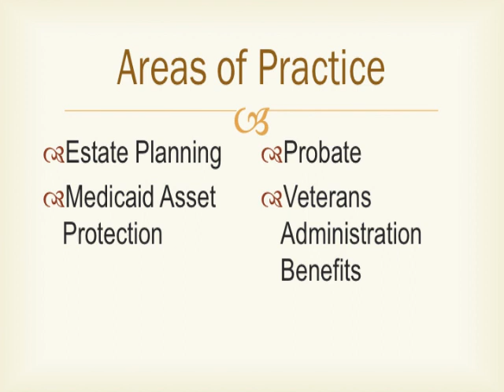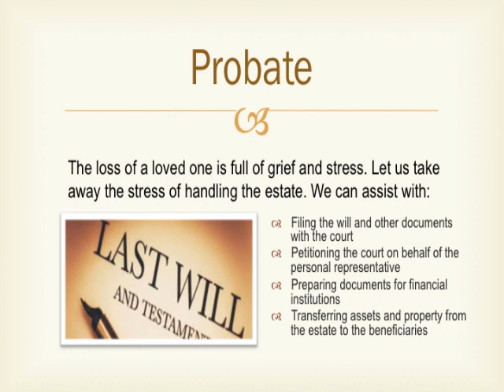Mortellaro Law PP movie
Mortellaro Law conference room video.